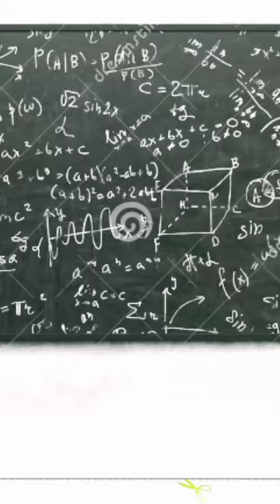Tag your friend 🤬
🤯Boomer uncle in class🤬